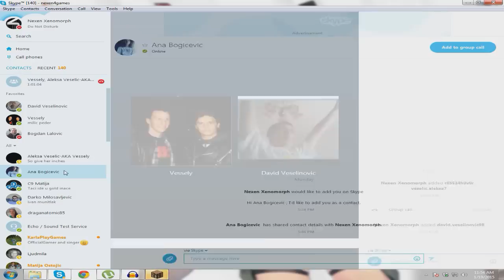Minecraft sa Curama ep. 25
Kasnije ide malo pucanja hehe :3